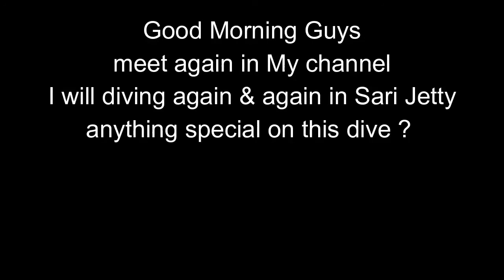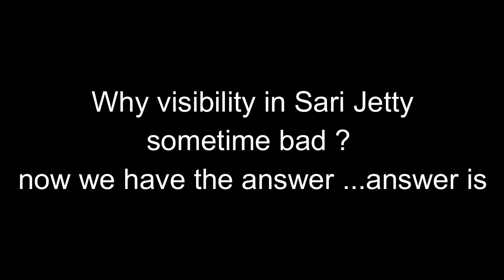Balidiving# Now I know , why Sari Jetty not good visibility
Dive again in Sari Jetty & find answer from the question ..why visibility milky down there ..? .